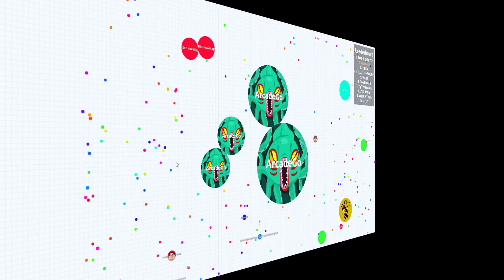Agar.io Solo Trolling With Biggest Cell Destroying Teams On Party Mode! (Agario Best Moments)